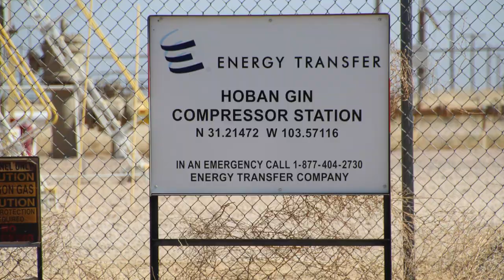Energy Transfer Partners Hoban Gin Compressor Station, Reeves County, TX (February 2019)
Hoban Gin Compressor Station
Pecos, Reeves County, TX
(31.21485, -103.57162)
Filmed 2/21/2019